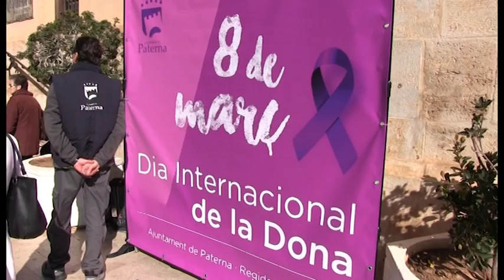NOTICIA PATERNA DONA